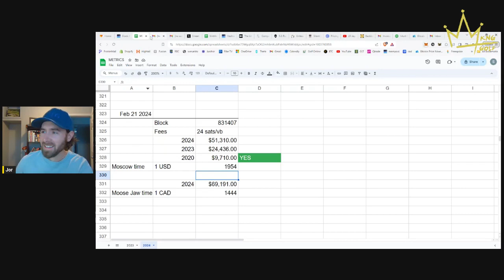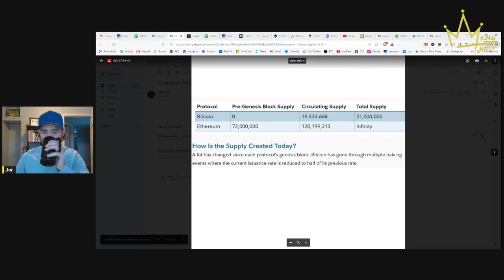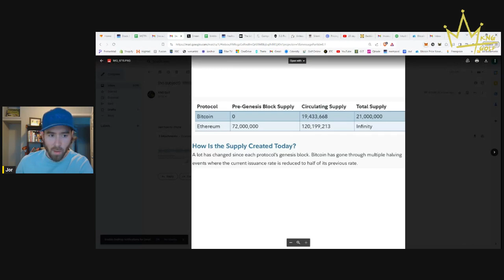bitcoin vs ethereum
Today's episode discussed the two most scarce assets in life - bitcoin and time.

We've never had an asset like bitcoin before. We've never had an asset whose supply cannot be increased to keep up with the demand.

If you look at any other asset on earth, we have the ability to create more supply to keep up with the demand. Think of products, food, stocks, commodities, and real estate. If and when the demand increases, we have the ability to just create more supply until prices stabilize.

With bitcoin you cannot do this. Bitcoin does not care how much demand there is. Bitcoin does not care how many financial firms are offering ETFs. Bitcoin does not care how many countries make it legal tender and start mining. The supply schedule is set, fixed, and known and cannot be increased to meet demand. The only thing that will change is the price that people are willing to pay for it.

Our most scarce asset though, is our time. Think about how you are spending your time. We only have a small and unknown amount of time here on earth. Make sure you're spending that time doing something you love with the people you love.

We're moving into a brand new world and NOW is the time to start laying the foundation and setting yourself for that.